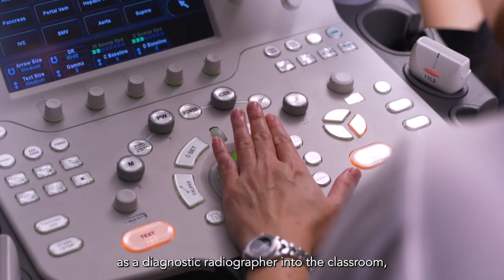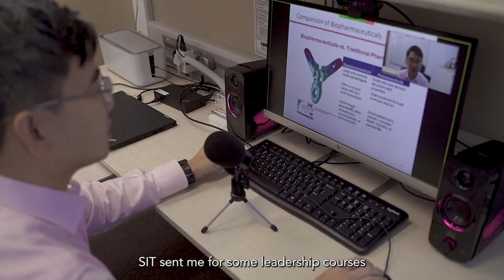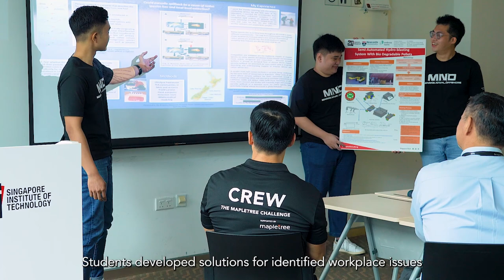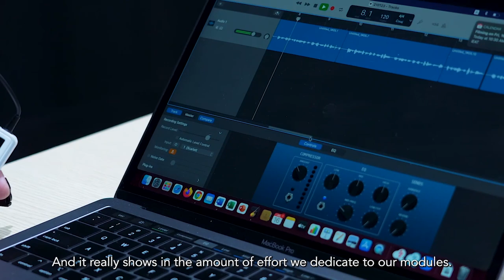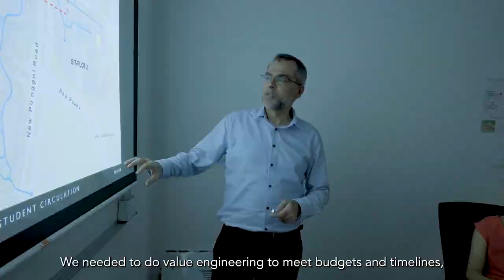SIT Faculty members and staff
SIT has a diverse mix of expert educators, researchers, principal investigators, innovators, and support staff. Meet 5 faculty members and staff as they share how learning never stops at SIT.